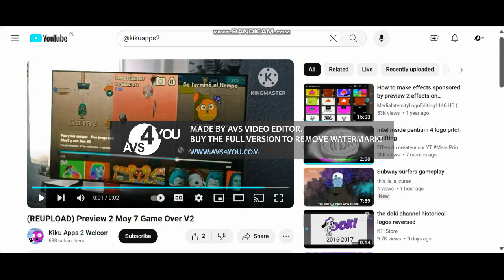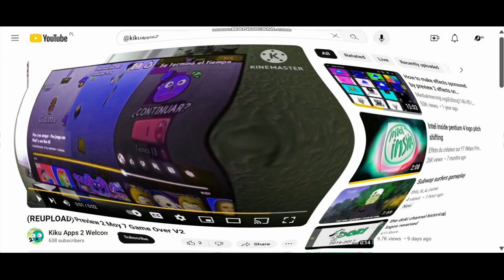Preview 2 Moy 7 Game Over V2 Effects (Bandicam) (Inspired by Preview 2 Moy 7 Game Over Effects)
AVS4YOU Video Editor 9.9